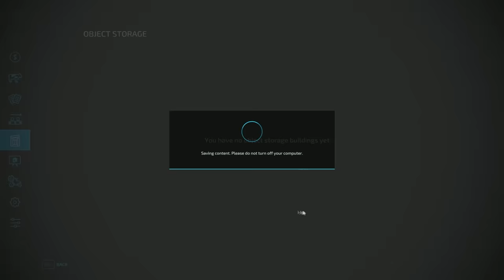I Upgraded the Farm with New Equipment | Ravenport | Episode #7 | Farming Simulator 22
Welcome to Ravenport 22. This is a conversion of the Ravenport, base map from FS19, full with new and improved textures and lighting. One of the additions is that there are a lot of factories that, after you buy them, can be sold and removed from the map, giving you a useful piece of land that you can use for something else.